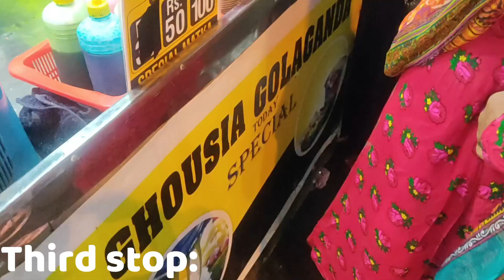Last Sehri at BURNS ROAD | Short Vlog!